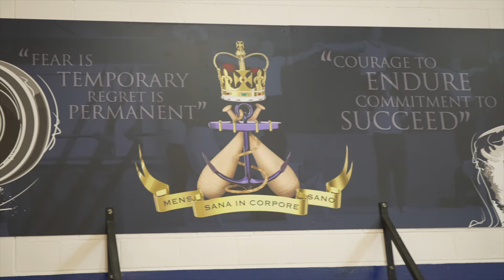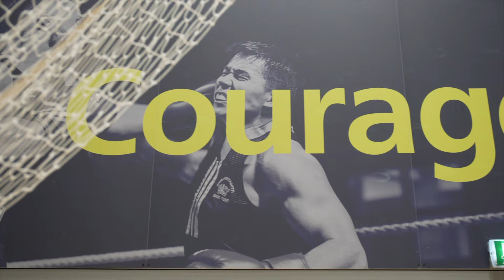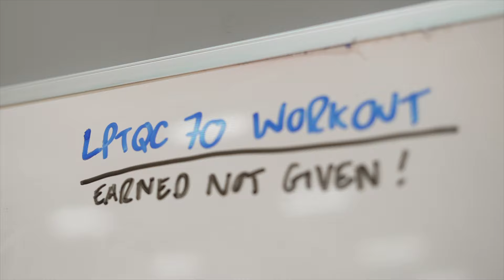ROYAL NAVY PT LPTQC70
We were commissioned by the Physical Training division of the Royal Navy to create a series of films that showcased the intense 6 month training the select PT qualifier group have to pass each year. Filming took place at HMS Temeraire, the Navy's physical training centre in Portsmouth. We also filmed at Britannia Royal Naval College in Dartmouth. Filmed and edited by Steve Hammal for Dark Skies Productions